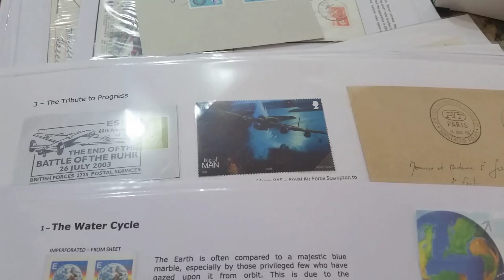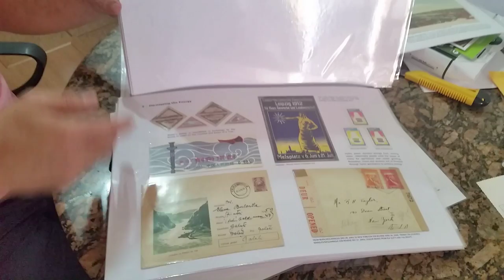Filatelista conta como começou sua coleção de selos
ESPECIAL WEB - 31.07.15: Primeiro de agosto é o Dia do Selo Postal Brasileiro. O Presidente da Federação Brasileira de Filatelia (Febraf), Reinaldo Macedo, conta como desenvolveu sua coleção, ainda na infância.